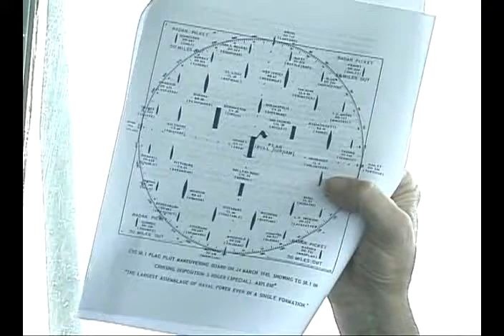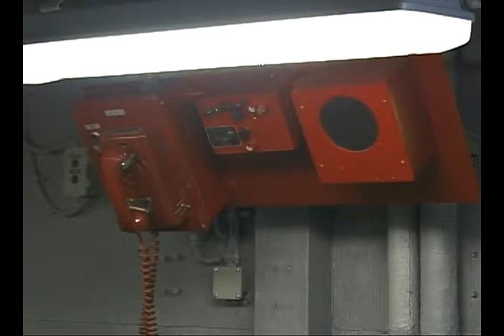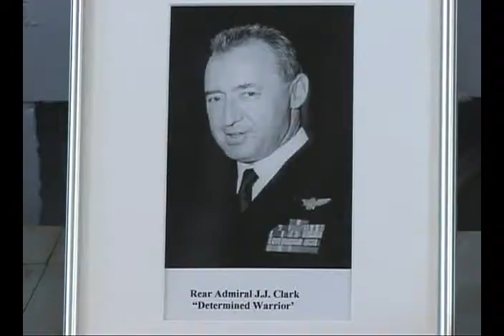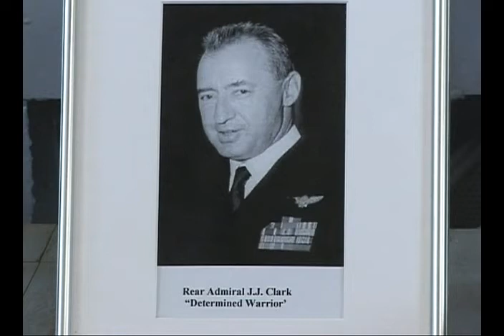Flag Bridge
This video is part of the archive used by docents on the USS Hornet museum for training purposes. It not really intended for use by the general public, although it may be of interest to some and may be freely accessed by all YouTube visitors. Any viewer who would like more information about the USS Hornet museum may benefit by accessing